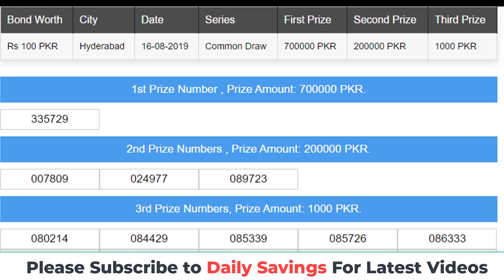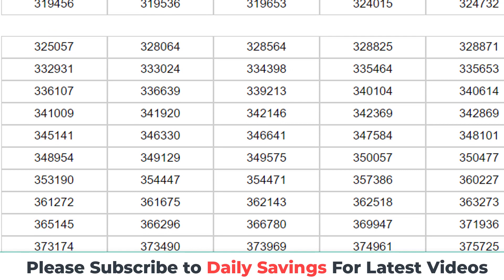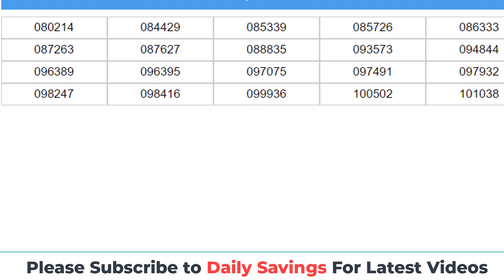1500 Prize Bond Draw Result 15th November 2019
1500 Prize Bond Draw Result 15th November 2019

Prize Bond Rs.1500/- Draw / Balloting held on 15 Nov 2019 at Faislabad.
First Prize Winner  Rs.3,000,000/- (1 Prize)
Second Prize Winners  Rs.1,000,000/- (3 Prizes)